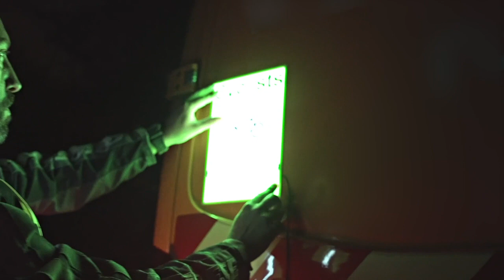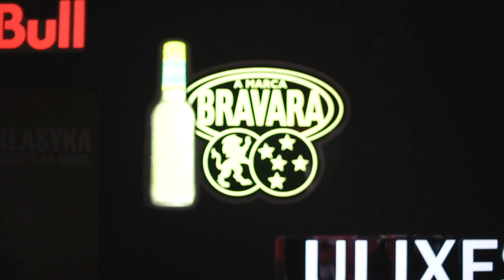Aura's Electroluminescent Technology (EL) for vehicle livery branding & safety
An exclusive look at a new product coming to market called Electroluminescent Technology, or EL.
Durable, lightweight, and versatile, EL is light-emitting material that is set to revolutionize the graphics world.